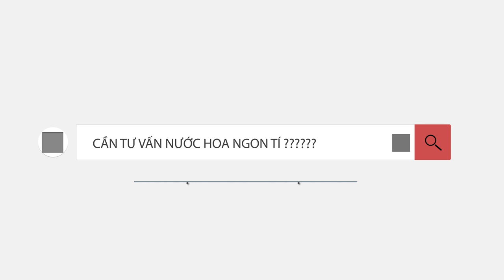REVIEW NƯỚC HOA MOSCHINO TOYBOY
Toy Boy là dòng nước hoa nam của thương hiệu Moschino mới được ra mắt vào năm 2019 và được thiết kế bởi giám đốc sáng tạo Jeremy Scott. Video này mình chia sẻ những cảm nhận của mình về mùi hương này